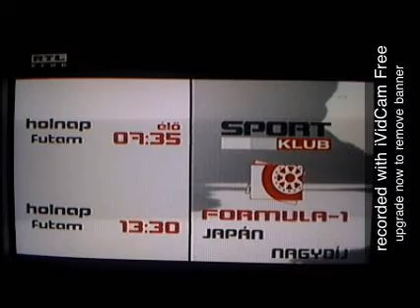RTL Klub 3.